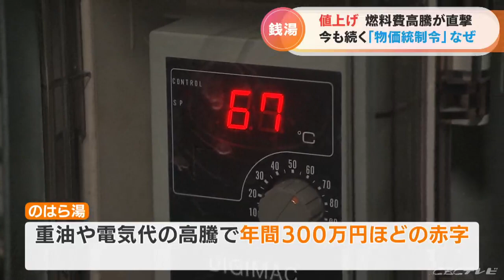燃料費高騰で「銭湯」値上げへ 岐阜は500円に 実は戦後すぐの「物価統制令」が今も… 値段自由に決められず苦境続く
相次ぐ値上げの波が4月も押し寄せます。サウナブームの中、苦境に立たされる銭湯。東海3県で料金が揃って値上がりします。その背景には、戦後から続く、ある特殊な事情がありました。岐阜市の中心部にある銭湯「のはら湯」。明治27年に開業した老舗で、今も毎日180人ほどが利用しています。（のはら湯 野原伸之代表）
「大変厳しいですね。重油が20円～25円とか、1リットル当たりで上がっているので、うちの場合はここのところ赤字です」「のはら湯」の代表、野原伸之さん。重油や電気代の高騰で経費がかさみ、2022年2月からの1年間で300万円ほどの赤字だといいます。ところが、コロナ禍前の2019年10月を最後に、値上げは一切していません。そのワケは?（のはら湯 野原伸之代表）
「物価統制令で料金が設定されている。重油が上がったから明日から100円、200円上げようとかできないんです」実は銭湯は今も1946年に制定された「物価統制令」の対象で、施設が自由に料金を決められないのです。戦後の混乱期に生活必需品の高騰を防ぐためにつくられ、一時は米や酒など1万件が対象でしたが、令和の今、対象として残っているのは銭湯の料金だけ。一体なぜなのでしょうか?（のはら湯 野原伸之代表）
「今でも家にお風呂がない人はみえる。病院と一緒で一般市民の生活衛生を守るために、値段を上げずにキープする状態が続いているのだと思う」岐阜県では人口の2%ほどが家庭に風呂を持っておらず、公衆衛生を保つために今も低価格の銭湯が必要というのが、その理由といいます。また料金を行政が決める一方で、固定資産税や水道料金の一部が免除される銭湯側のメリットの大きさも一つの要因だといいます。しかし燃料費の高騰は、そのメリットを打ち消すほどの大きな打撃で、銭湯側の要望を受け、岐阜県は据え置いてきた料金を40円値上げし、4月1日からは500円に。（利用客）
「上がるな、とは思っていたけど。仕方ないよね、こういう世の中だから」
「値上げはしょうがないんじゃないですか。地方では、たくさん銭湯もつぶれているので。のはら湯さんは、すごくありがたいです」物価統制令の対象外となる「娯楽」を目的としたスーパー銭湯や健康ランドの台頭で、最盛期の1965年には岐阜県内に330軒以上あった銭湯も今はわずか15軒に。それでも必要とする人が居る限り、野原さんは、この銭湯を閉めることはないといいます。（のはら湯 野原伸之代表）
「40円の値上げというのは利用者に大変厳しいと思う。我々としては、たくさんお入りいただく方を、お値打ちにできる工夫を考えないといけない」